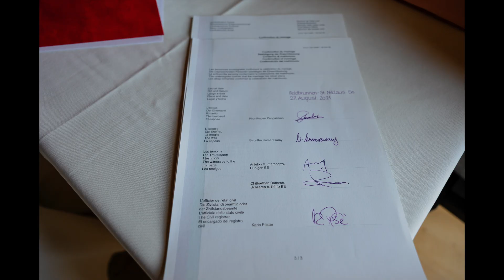BIRU & PIRU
BIRU & PIRU♥️ Yesterday's wedding was once again so beautiful and unforgettable. We had so much fun and Suba did a great job once again.
MUAH @vshairandmakeup_
Bride @biru94
Groom @panpalakan
Enquiries for a session /
Anfragen für Shootings 💥💥💥